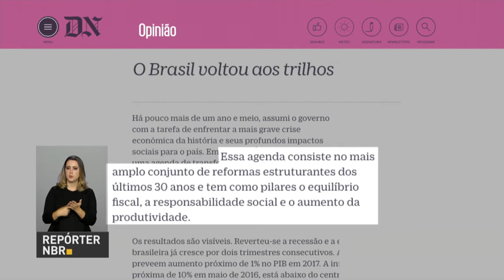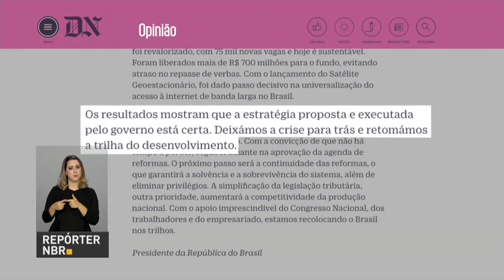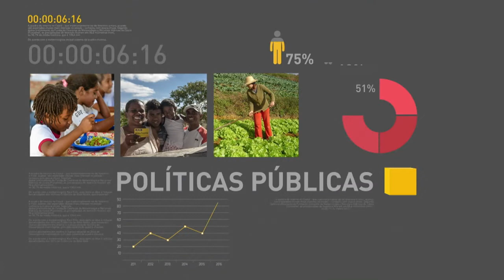BOLETIM REPÓRTER NBR 19h - 8 de novembro de 2017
BOLETIM REPÓRTER NBR 19h - 08.11.17:  Não há possibilidade do Enem 2017 ser cancelado e a aplicação do segundo dia de provas do exame, neste domingo (12/11), terá a segurança e  isonomia garantidas,  de acordo com comunicado divulgado  pelo Instituto Nacional de Estudos e Pesquisas Educacionais Anísio Teixeira (INEP). E mais: o  jornal português Diário de Notícias publicou hoje um artigo assinado pelo  presidente Michel Temer. No texto, o presidente afirma  que o Brasil entrou nos trilhos.  E você também conferiu que o ministro da Fazenda, Henrique Meirelles, voltou a destacar a necessidade da aprovação da Reforma da Previdência ainda este ano.